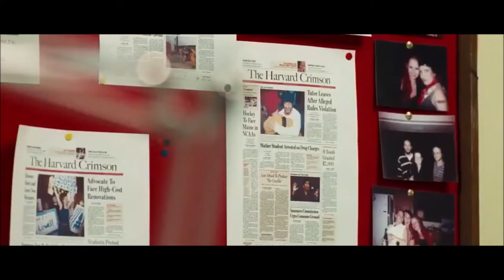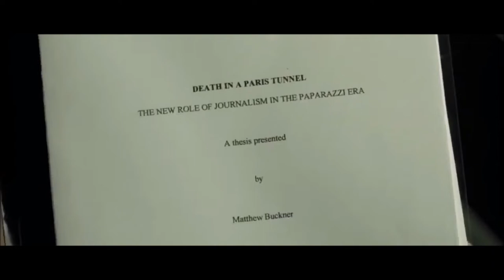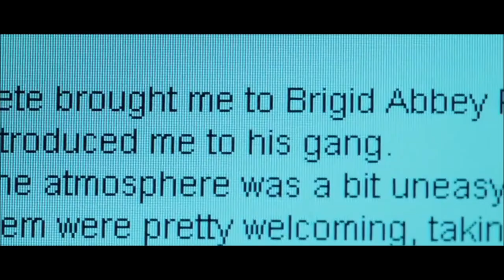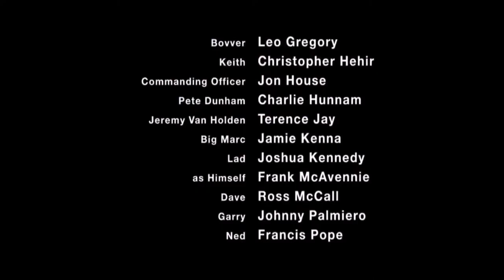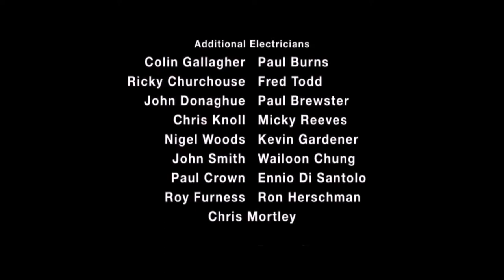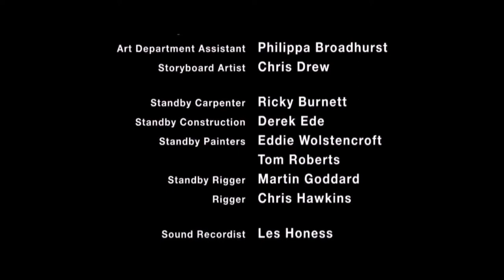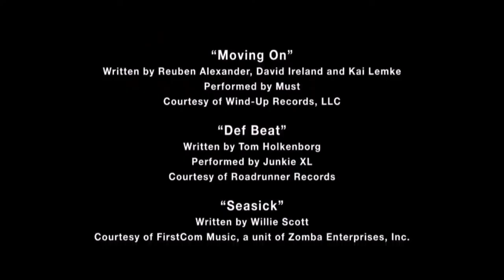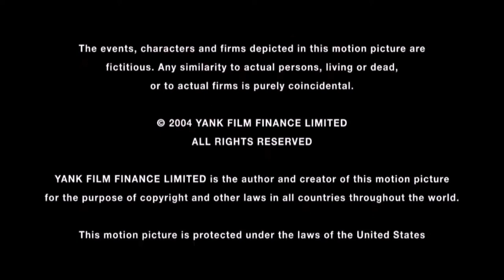Green Street Hooligans (full movie) 📽 english Version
Green Street Hooligans full movie 🌔
American journalism student Matt Buckner (Elijah Wood) moves in with his sister and her family in London. There, he meets football hooligan Pete Dunham (Charlie Hunnam), who introduces him to his rough tribal world, where supporters of opposing teams battle each other before and after games.